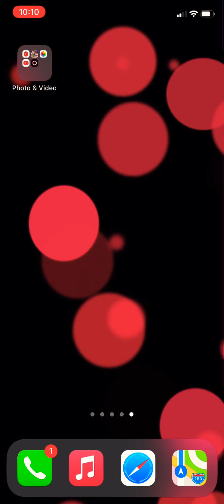Duel Links Quick PVP 8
A round of a quick player vs player with characters from Yugioh and its subsequent series.